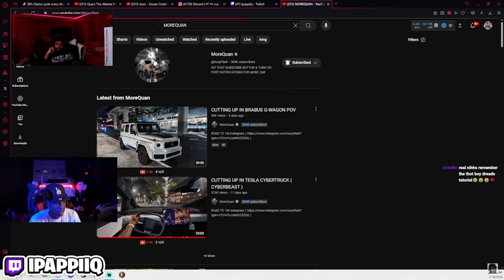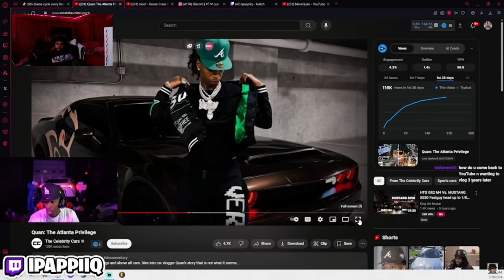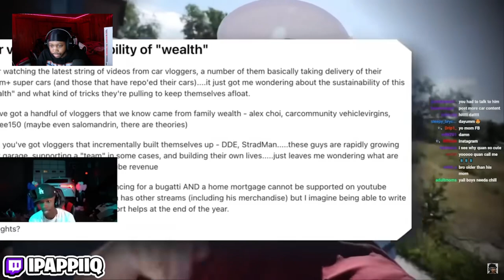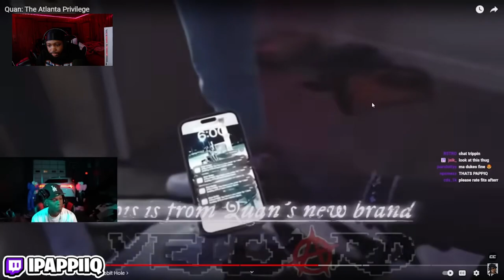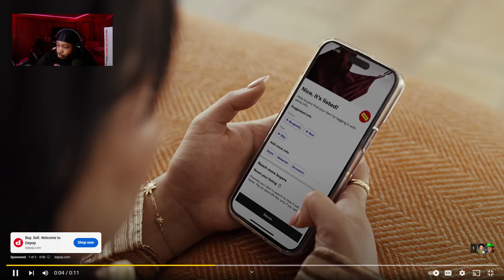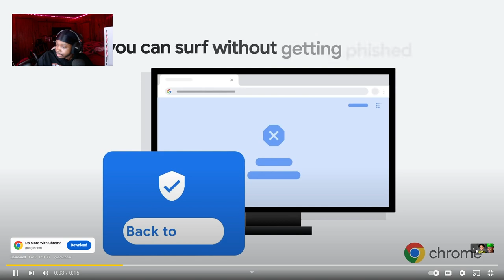Quan Reacting To "Quan Documentary” 😳 (LIVE REACTION)